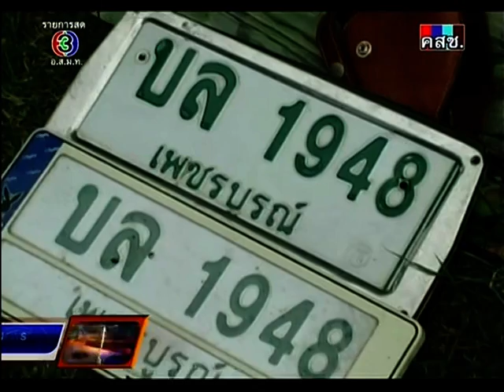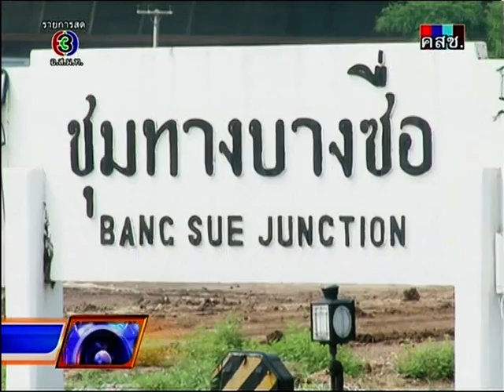ไขประเด็นดัง : ธรรมนูญการปกครองชั่วคราว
ขอขอบคุณ คุณวิศาล ดิลกวานิช รายการไขประเด็นดัง ทีวีสี ช่อง 3 ตี 4